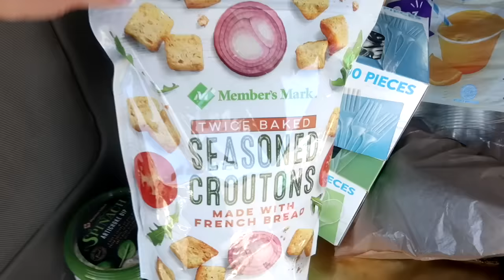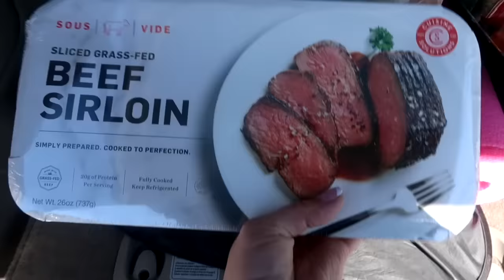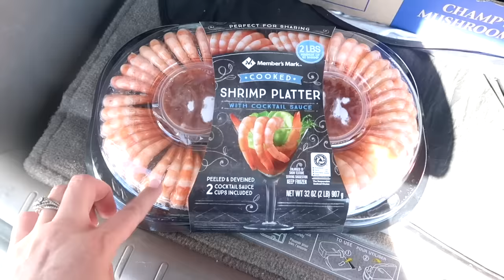Throwing A Last Minute Party- Sam's Club Haul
Throwing a last minute party can be done! Sometimes it can be just as easy to throw as the one you have planned for weeks. I'm getting help from Sam's Club.

The Tiny Home Movement
Made By Jen
Rebecca- soul healer